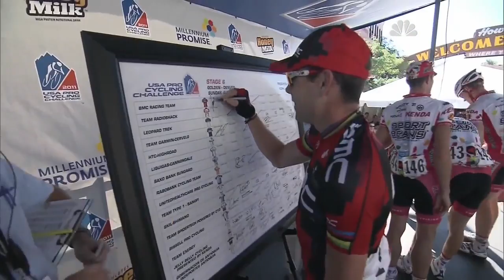US Pro Challenge 2011 Stage 6